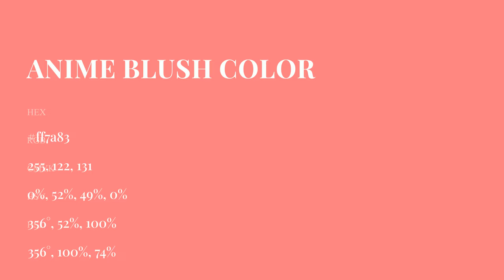Anime Blush color ff7a83 hex Cool Red color ff7a83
What color is Anime Blush ? ff7a83 hex, Cool Red color ff7a83

Hex ff7a83 Color Code is also known as Anime Blush color

Hex ff7a83 Color code in RGB color code model is created after adding 100% red color, 47.84% green color and 51.37% blue color.
Hex ff7a83 Color code in CMYK color (process color) code model is generated after subtraction of 0% cyan, 52% magenta, 49% yellow, 0% black.